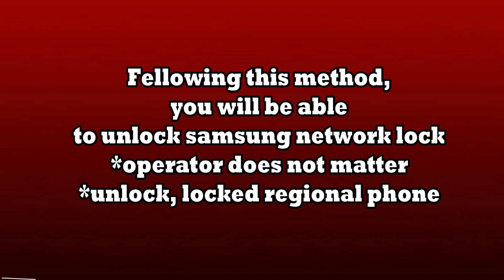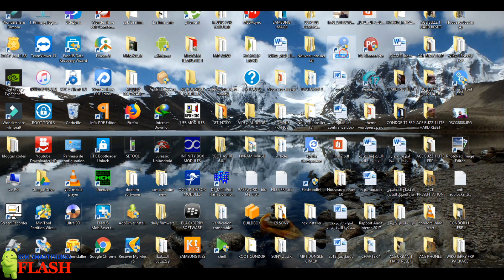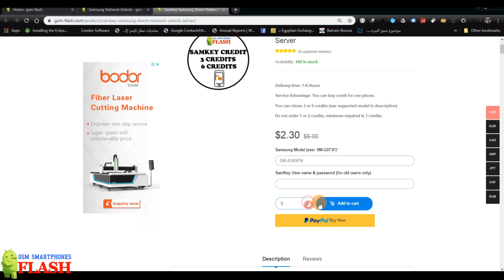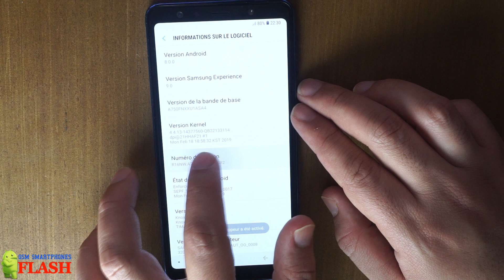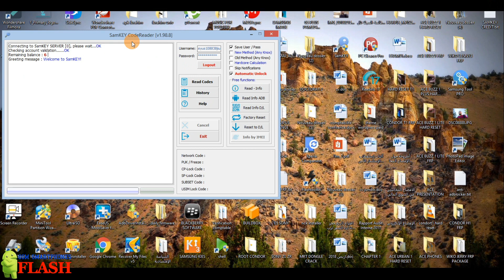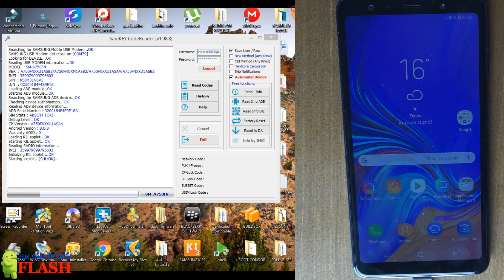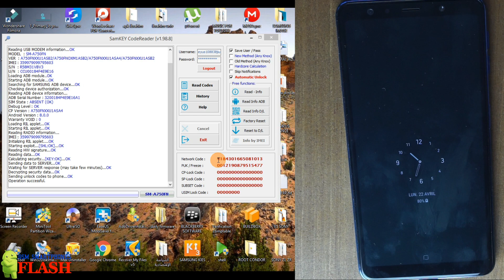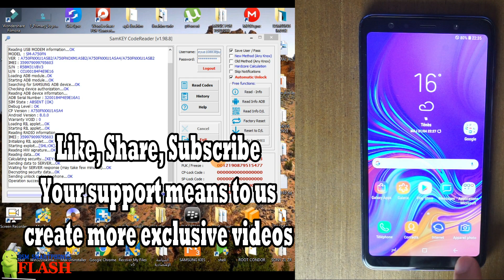Samsung Network Unlock Via Samkey (all samsung series are supported)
Unlock your samsung galaxy device from your home via samkey software, support all known series.